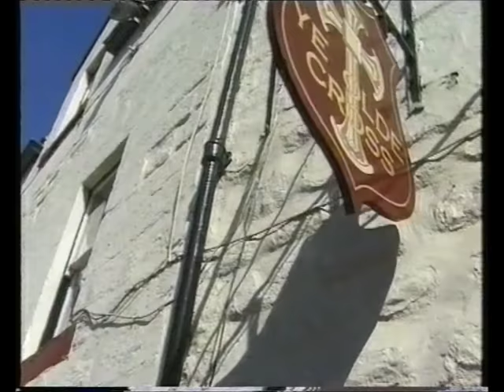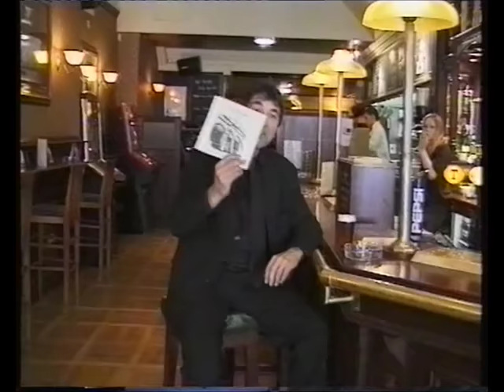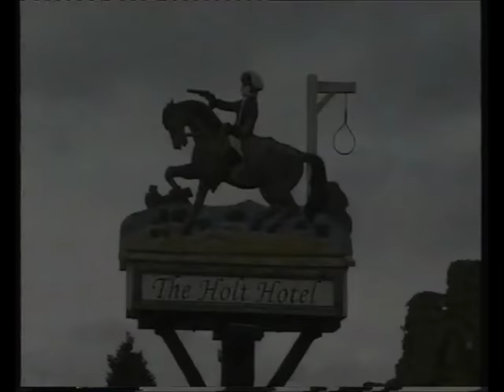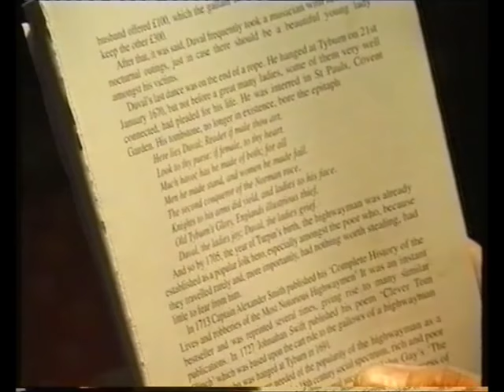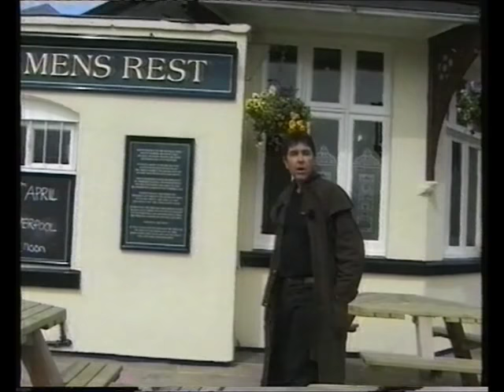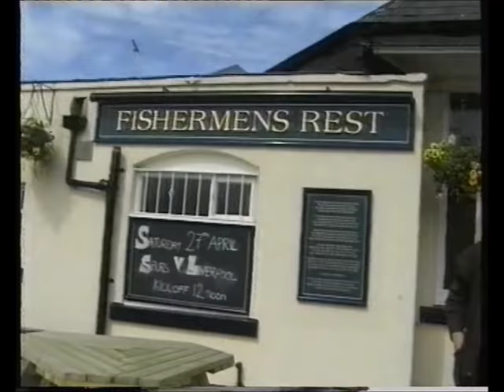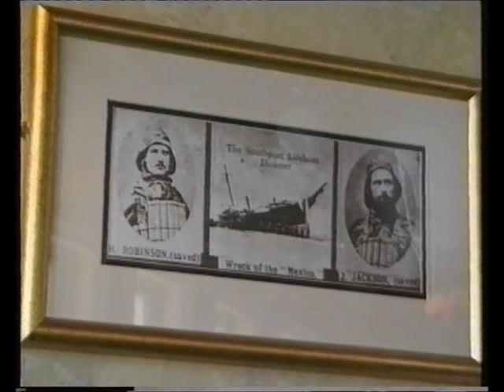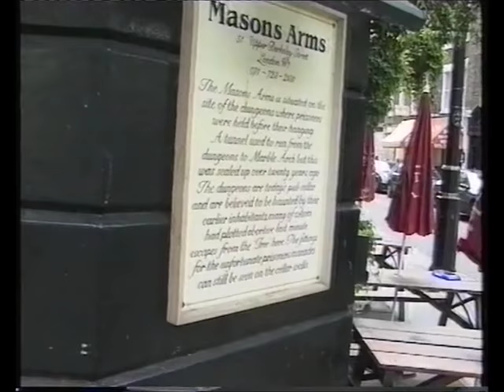Most haunted pubs & Inns Britain With Richard Felix (VHS Capture)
Most haunted pubs & Inns Britain With Richard Felix (VHS Capture) ghost hunting with Most haunted's Richard Felix around the tap rooms of england

2ombieboy